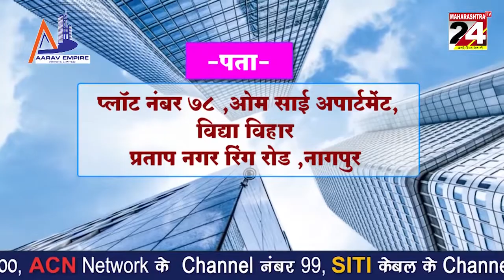भोलेनाथ की आराधना व् जल अभिषेक करने में सुबह से लगी हुई थी माताएं बहने